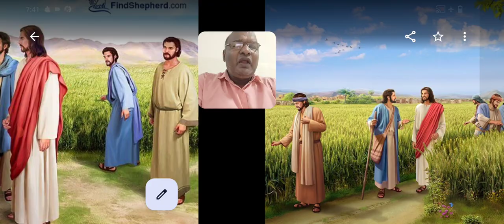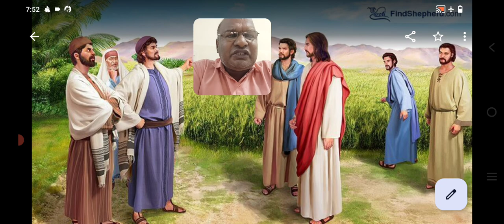...காணாமல்போன வெள்ளிககாசைக் கண்டுபிடித்தேன்...லூக்கா 15:9